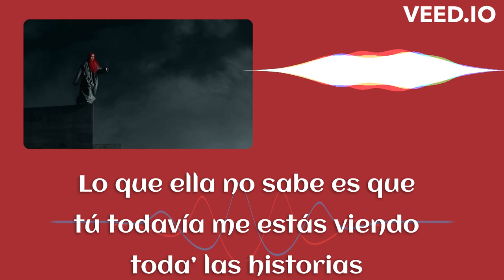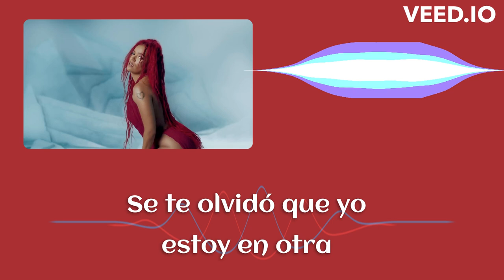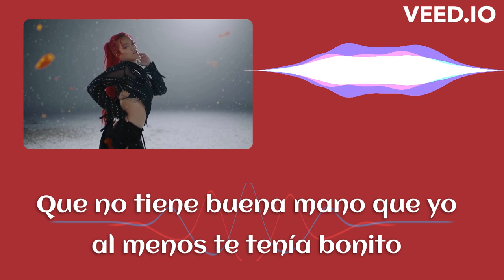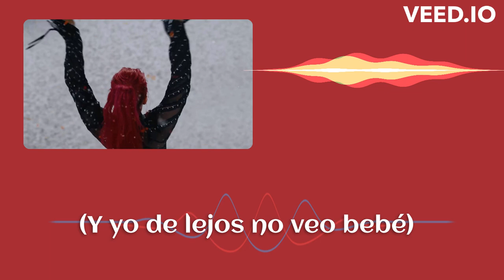KAROL G, Shakira TQG (Lyric Video) 2023 New Song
"TQG" (acronym for "Te Quedó Grande") is a song by Colombian singer-songwriters Karol G and Shakira. The song was released on February 24, 2023, through Universal Music Latino, as the fifth single from Karol G's fourth studio album, Mañana Será Bonito.